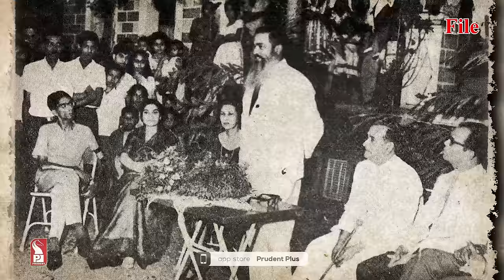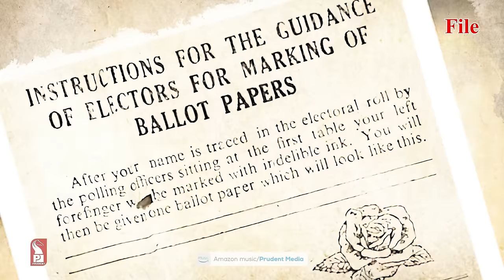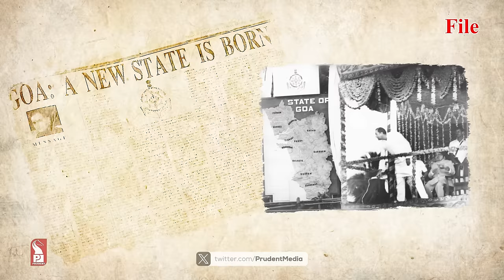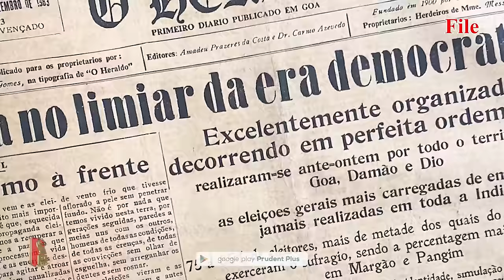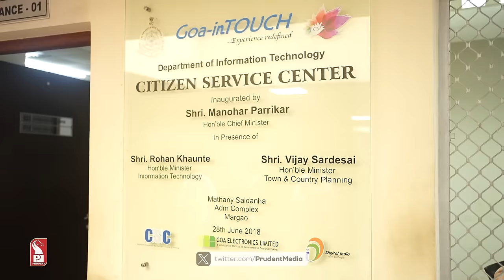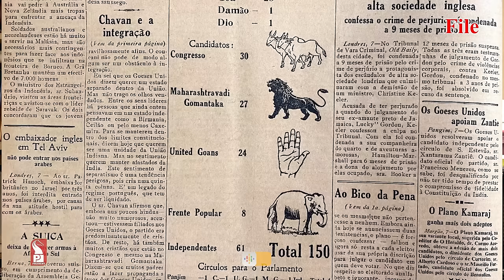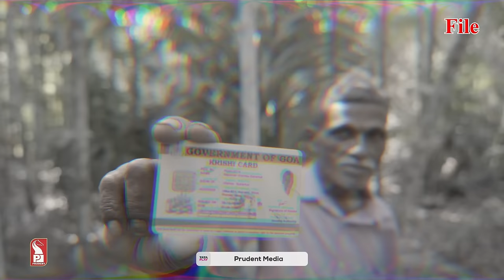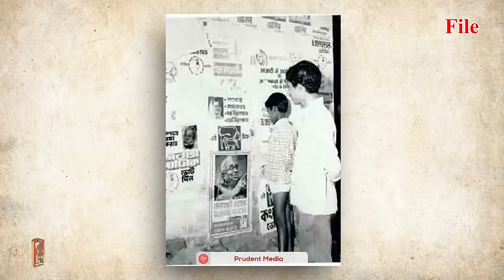खासदार EXPRESS...1962-2024 | Goa's Lok Sabha Election journey | Prudent | 120424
In this special program we take a look at Goa's Lok Sabha Election journey from 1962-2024.